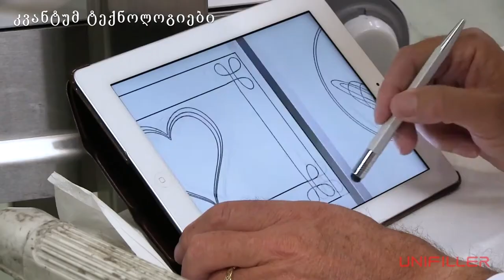ტორტის და ნამცხვრის თანამედროვე ქარხნები ▶2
ამ ვიდეოში თქვენ ნახავთ ყველაზე თანამედროვე ქარხნებს, სადაც ცხვება მსოფლიოში ცნობილი ნამცხვრები, ტორტი და ტკბილეული (ნაწ. 2)

გთხოვთ მოიწონოთ, გაზიაროთ და გამოიწეროთ ჩვენი არხი :)

7621 MacDonald Road, Delta, BC. V4G 1N3 Canada

1) 🎵Mirror Mind - Bobby Richards

შენიშვნა: კვანტუმ ტექნოლოგიები არ არის დაკავშირებული ამ ვიდეოში ნაჩენებ ბიზნესთან. ნებისმიერი სავაჭრო ნიშანი ან დასახელება რასაც ვიდეოში ნახავთ, ეკუთვნით მათ კანონიერ მფლობელებს.